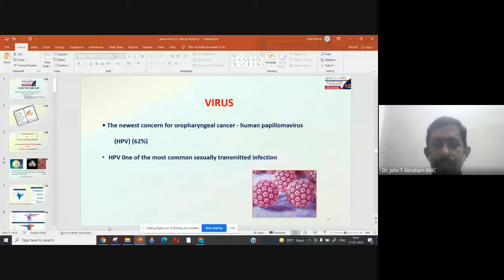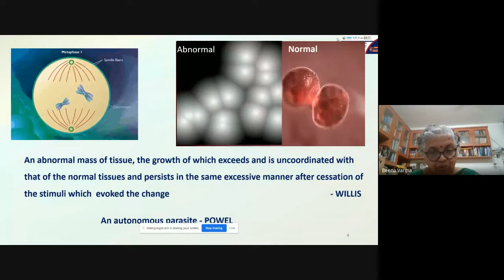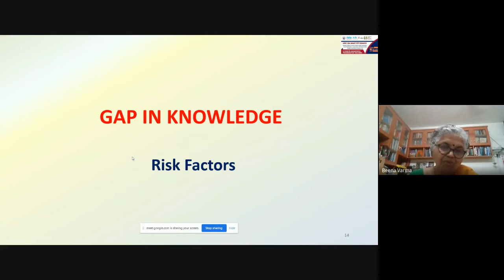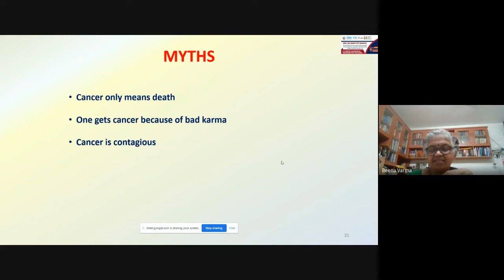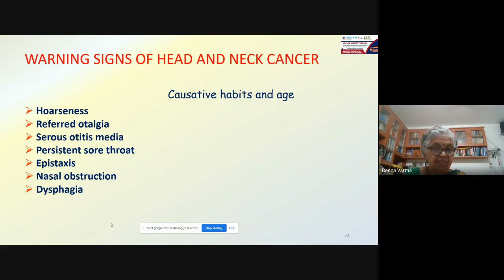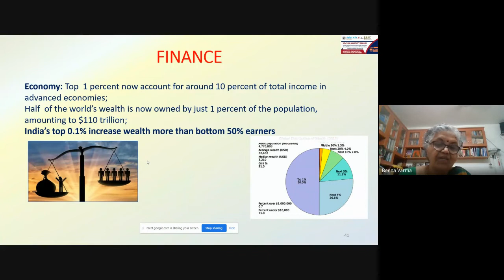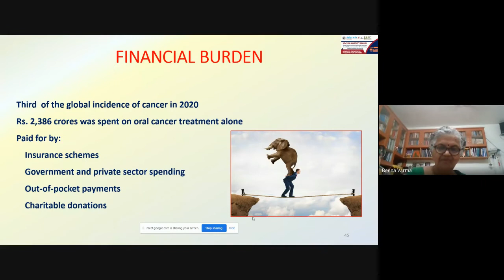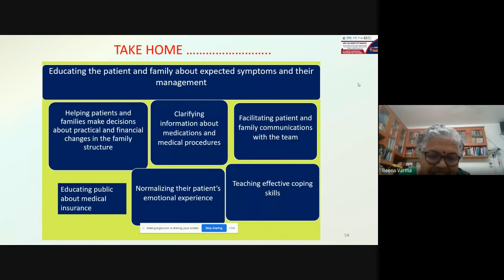Cancer awareness program for Teachers | Dr. Beena Varma, MDS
Women's Dental Council of Indian Dental Association Smart City Branch, in association with Bharata Mata College, Thrikkakara.